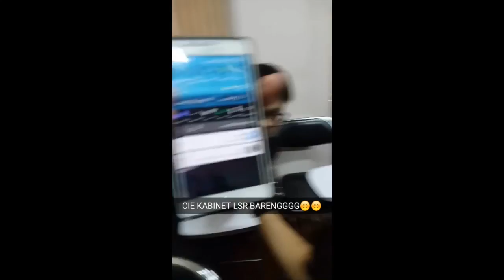Goodbye, 2016!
Hi guys! Titi's here! Enjoy it! Well... I'm sorry, my camera is not good enough to record my voice, so you must set your volume until full:}

SMAN 2 CIREBON
LONDON SCHOOL OF PUBLIC RELATIONS JAKARTA

usern: rizkirahmadania